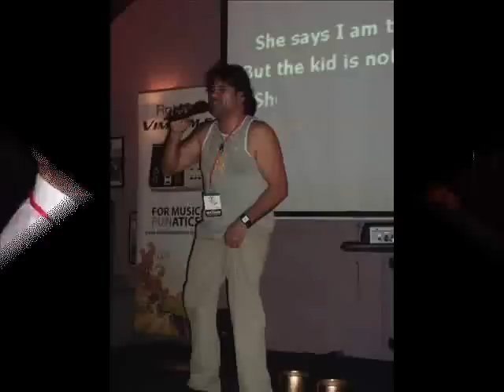the prayer for all at KWC 2011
a song for all the amazing people i met at the world karaoke championships xxxx